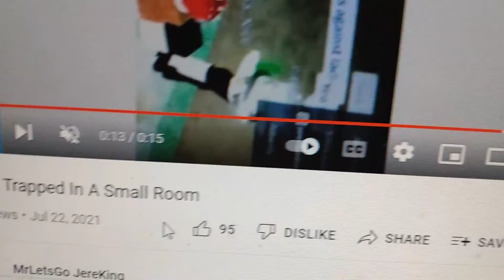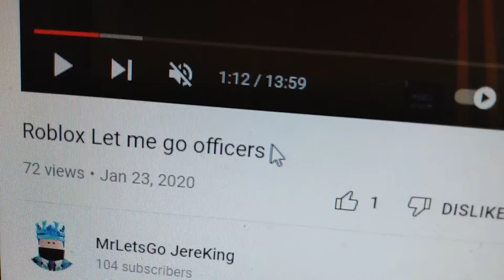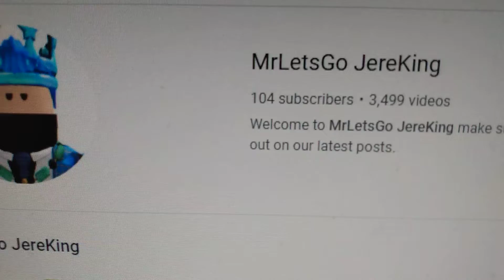How To Get 1000 Views In A Few Days